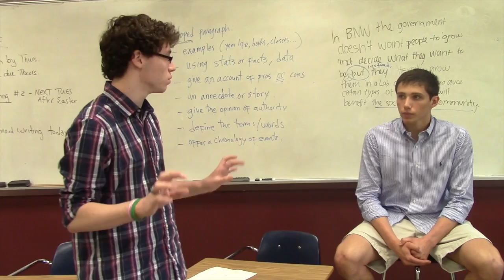A highlight of Capstone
Highlights of Cannon Student TV!